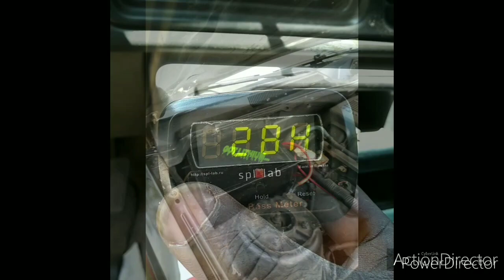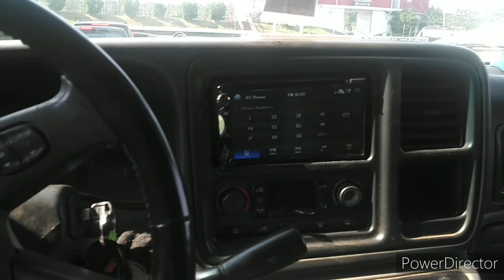Sundown audio show 2021 demo